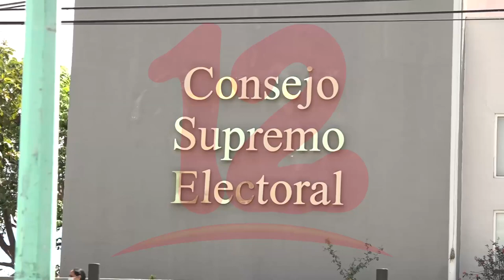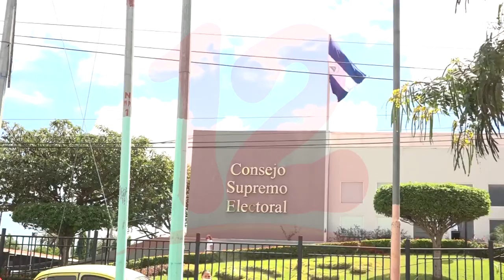Partido Camino Cristiano podría dar a conocer la lista de sus candidatos la próxima semana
Noticias12Nicaragua Guillermo Osorno del partido Camino Cristiano afirma que antes de la fecha de inscripción ante el CSE darán a conocer la lista de sus candidatos y agrega que estos cumplen con los requisitos del formulario emitido por el CSE y de dicho partido. Por su parte el exembajador Juan Bautista Lara afirma que todo candidato debe cumplir con la ley.